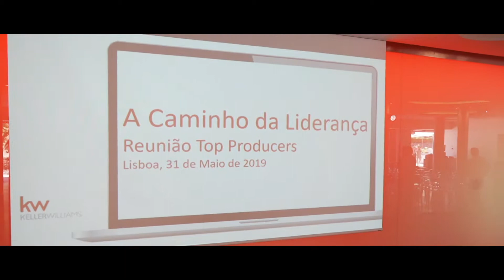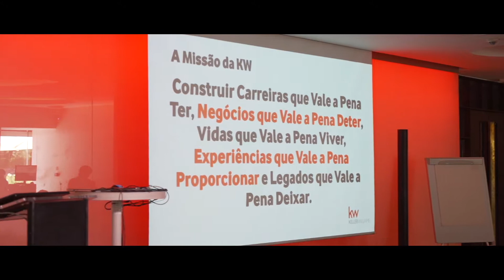Fotografia e Video Imobiliário by INTWOLIFE - KW Evento Top Producers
Aqui fica o nosso último trabalho de Video Para mais informações e agendamentos de Sessões fotográficas ou videos imobiliários, contactar pelo ou pelo telefone